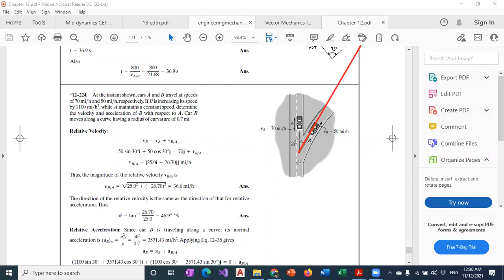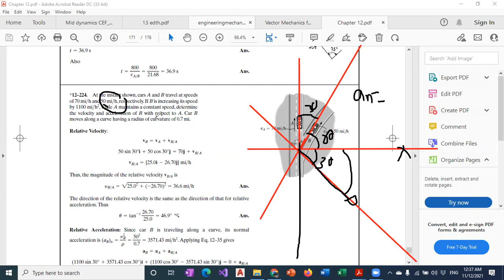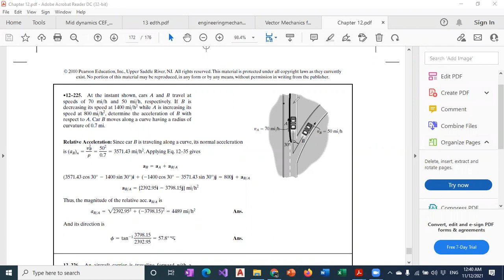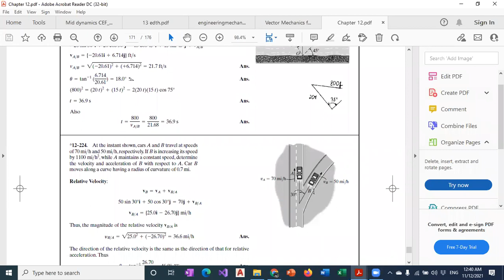Dynamics Online 6